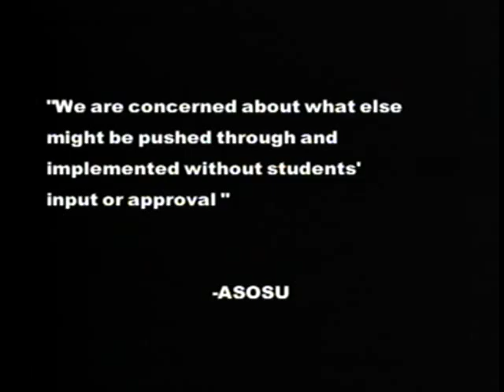KBVR News - February 17, 2011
- February 17, 2011 - With Anchors Mackenzie Allen and Chris Sept